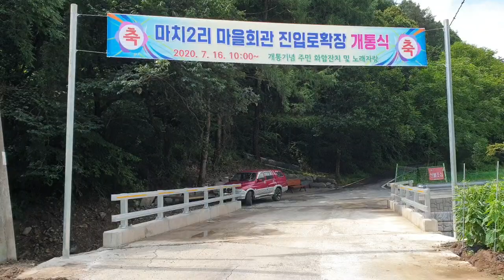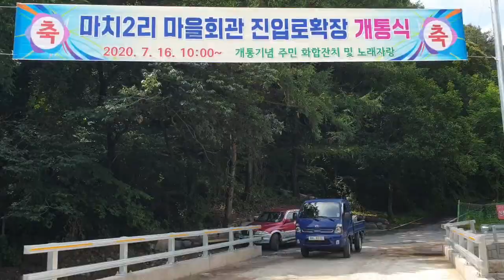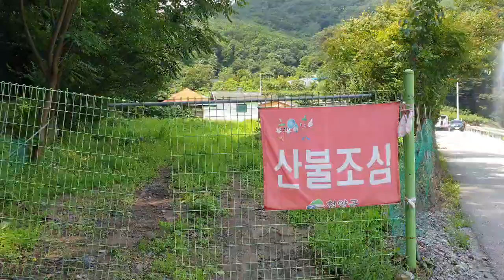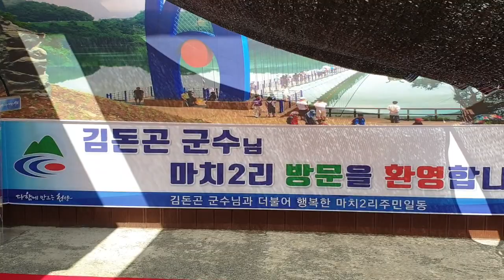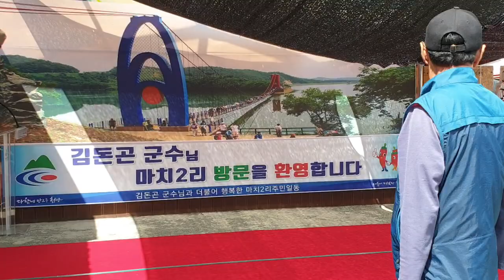충남 청양군 정산면 마치2리"진입로 확장! 개통식"축하!품바공연장~♡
2020년 7월16일 충남 청양군 정산면 마치2리 마을회관에서~♡